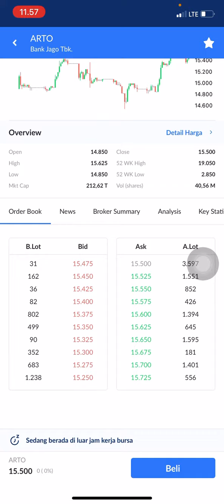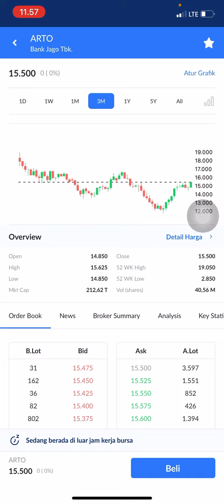SAHAM ARTO | ANALISA ARTO | ANALISA SAHAM BANK JAGO